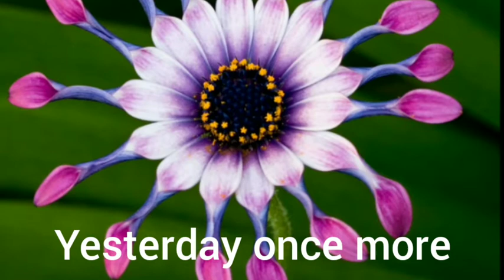Good Morning:สวัสดีวันศุกร์